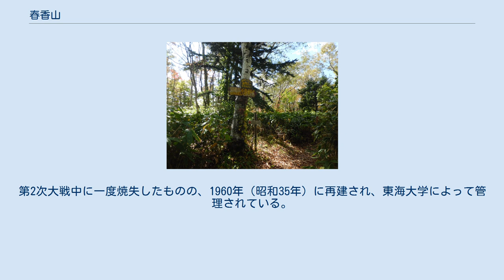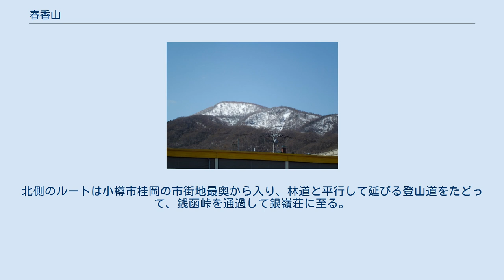春香山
春香山（はるかやま）は北海道札幌市南区定山渓にある山。
札幌市の北端に位置し、境界線を挟んで小樽市側にある和宇尻山（わうすやま）と向かい合っている。
 古くは「遙山」と呼ばれていたが、鉄道の案内書などに記載された「春香山」という表記が広まって現在に至る。
 1935年（昭和10年）ころにスキーコースが開削されたことがあり、以来スキーの山として知られている。
北麓の小樽市春香町にはスノークルーズ・オーンズが立地する。
 頂上近くには山小屋の銀嶺荘がある。
第2次大戦中に一度焼失したものの、1960年（昭和35年）に再建され、東海大学によって管理されている。
 登山道は2通り。
北側のルートは小樽市桂岡の市街地最奥から入り、林道と平行して延びる登山道をたどって、銭函峠を通過して銀嶺荘に至る。
南側のルートはヘルヴェチア・ヒュッテ近くの林道ゲートから入り、そのまま銀嶺荘までずっと林道をたどっていく。
 ^ a b c 梅沢 & 菅原 2015, p. 62. ^ a b c 『札幌の山々』p.39 ^ 梅沢 & 菅原 2015, p. 63. ^ 梅沢 & 菅原 2015, p. 64. ^ 梅沢 & 菅原 2015, p. 67.